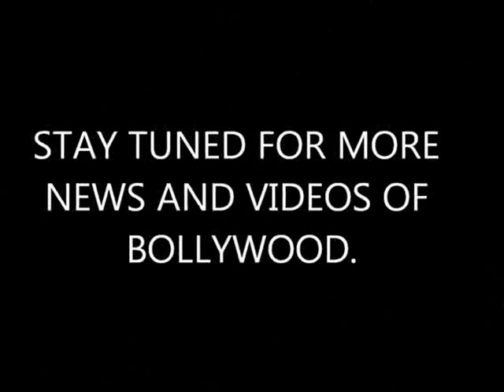Abhay Deol at Esha Deol's wedding.